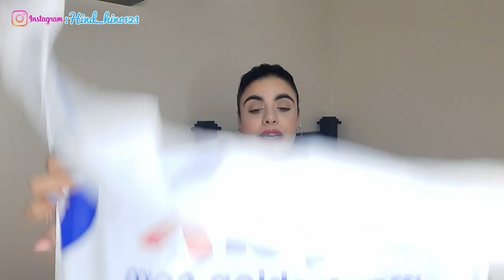Shopping time 🌟🌟 مشترياتي من دبي🛍ميمكنش /حوايج 🛍صيكان👜👠👗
أهلا وسهلا أحبائي تنتمنى يعجبكم هذا الفيديو و تستافدو و الى عجبكم متنساوش دعموني بلايك و اشتراك و تفعلو الجرس 🛎 باش 📺📹

@hind maroc